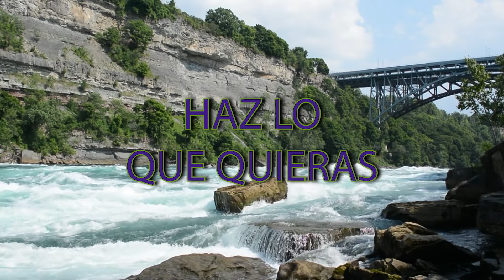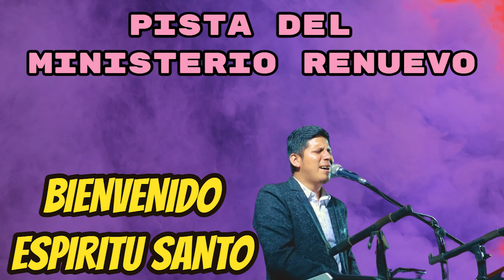Pista Bienvenido Espiritu Santo // Ministerio Renuevo (Letras)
Pista Del Ministerio de alabanza y adoracion Renuevo, con el cantico Espiritu Santo...
Letras:
DONDE
EL ESPIRITU DE DIOS ESTA
HAY LIBERTAD
PARA ALABARLE

DONDE
LA PRESENCIA DEL SEÑOR ESTA
HAY LIBERTAD
PARA ADORARLE

//DONDE ESTAN
DOS O TRES
REUNIDOS
EN SU NOMBRE
ALABANDO AL SEÑOR
AHI ESTA
EL ESPIRITU DE DIOS//

//BIENVENIDO
ESPIRITU SANTO//
//HAZ LO QUE QUIERAS
ESPIRITU SANTO//